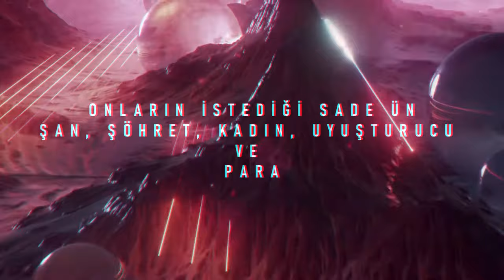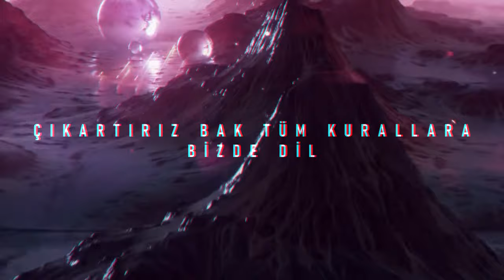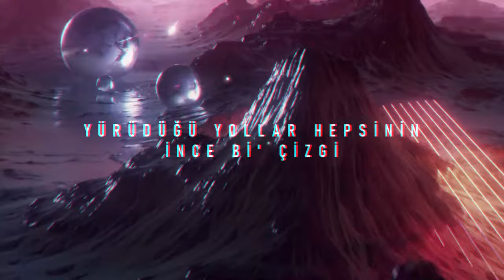Ahval - Özgürlüğün İhlali (Lyric Video)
Çalışmalarını Gebze'de sürdüren Ahval'in debut albümü olan " TAZE KİMLİK "  tüm dijital platformlarda yayında! Albümün altyapılarında Clark Make Hits, EMDE51 ve DARE imzası bulunuyor. Albümün tüm kayıtları Street Code:2nd Floor stüdyosunda kaydedildi ve tüm düzenleme işlemleri Ahval tarafından yapıldı. Kapak tasarımları Çeliksürerarts tarafından yapıldı. Keyifli dinlemeler..

TRACKLIST

1- BULUŞTUR KARIŞTIR (prod. by Clark Make Hits)
2- 97 (prod. by EMDE51)
3- KUYRUKLU YILDIZ (prod. by Clark Make Hits)
4- ÖZGÜRLÜĞÜN İHLALİ (prod. by Clark Make Hits)
5- SİLÜET (prod. by Clark Make Hits)
6- TILSIM (prod. by Clark Make Hits)
7- BULUTLAR (prod. by DARE)
8- BİNGO (prod. by Clark Make Hits)